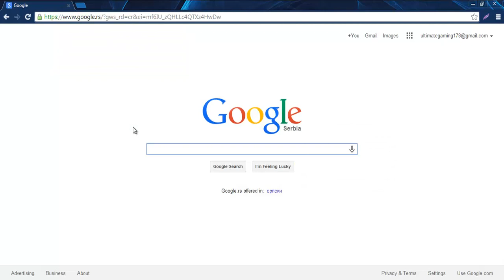Kako postaviti izgled (temu) na Google Chrome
Evo jos jednog tutorijala na mom kanalu!